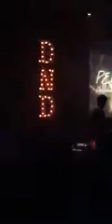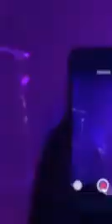[Live] เป๊ก ผลิตโชค | ร้องเพลง @ DND Club - 3ส.ค.60 (1)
ขอบคุณคลิปจากทวิตเตอร์A.M. Studio‏@AMStudioTH ค่ะ

เป๊ก ผลิตโชค @ DND Club
เมื่อวันพฤหัสบดีที่ 3 สิงหาคม 2560